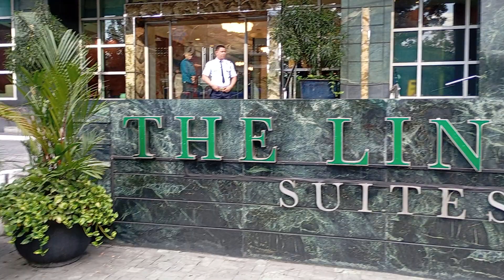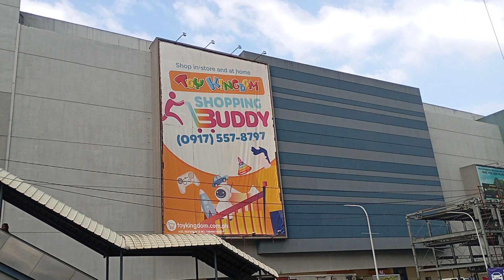Kapitolyo Pasig Sheridan St. To San Miguel Ave Vlog By PUDONG LODI 2 Jan 15. 2024